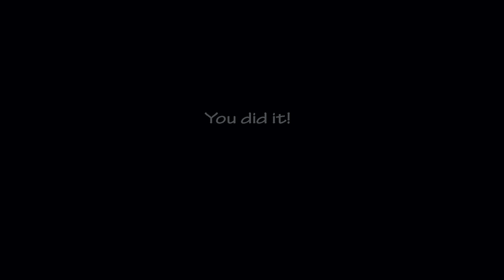FAZBEAR GAMING! - Withered Golden Freddy Plays UCN - 10/20 Challenge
Withered Golden Freddy sneaks into the house while no one is home and plays Ultimate Custom Night

Edited in: VEGAS 14